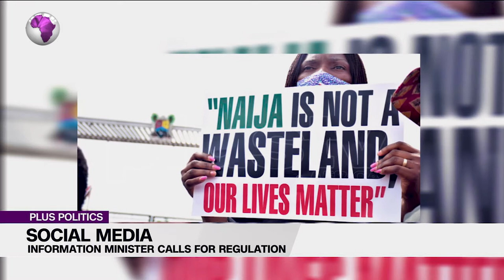Lai Mohammed Calls for Regulation of Social Media | PLUS POLITICS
The Minister of Information and Culture, Lai Mohammed, on Tuesday, said that the nation is sitting on a keg of gun powder regarding the issue of fake news, hence the need for the government to immediately begin to regulate the social media space.

The minister stated this while responding to questions when he appeared before the House of Representatives Committee on Information, National Orientation, Ethics, and Values to defend the 2021 budget proposal.

He said the biggest challenge facing the country is the issue of fake news and misinformation, warning that the next war that will be fought in the country and across the globe may be fought through social media.